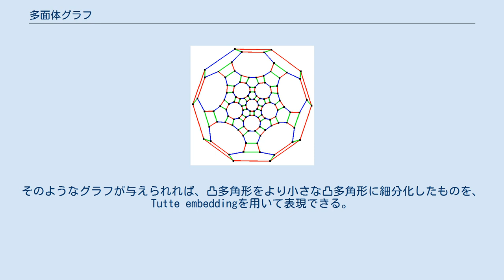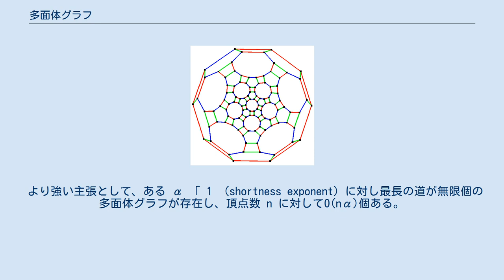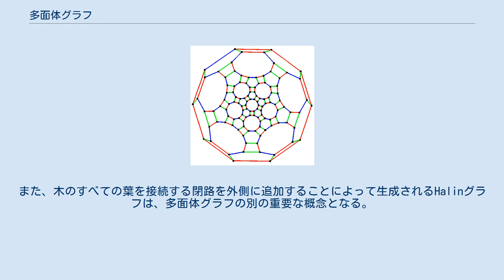多面体グラフ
正十二面体のシュレーゲル図である多面体グラフ 斜方切頂二十・十二面体のシュレーゲル図 多面体グラフ（ためんたいグラフ）は凸多面体の頂点と辺からなる無向グラフであり、純粋なグラフ理論的には、多面体グラフは3-頂点連結グラフである平面グラフである。
 凸多面体のシュレーゲル図は、凸多面体の頂点と辺をユークリッド平面上の点と辺として表現し、外側の凸多角形をより小さい凸多角形に細分する。
辺は交差しないため、多面体グラフは平面グラフであり、バリンスキーの定理より、3-頂点連結グラフである。
 シュタイニッツの定理より、この2つのグラフ理論的性質「3-頂点連結グラフである」と「平面グラフである」は多面体グラフを完全に特徴づけるのに十分である。
つまり、グラフが「3-頂点連結グラフであり」「平面グラフである」ならば、頂点と辺が同じようにつながる（＝グラフ同型な）多面体が存在する。
そのようなグラフが与えられれば、凸多角形をより小さな凸多角形に細分化したものを、Tutte embeddingを用いて表現できる。
 P. G. テイトは「3次の多面体グラフはハミルトン路を持つ」というテイト予想 (グラフ理論)を1884年に提唱したが、この予想1946年にはW. T. Tutteによってタットグラフと呼ばれるハミルトン路を持たない多面体グラフはにより反証された。
更に、4次以下の多面体グラフと言う条件ならばより小さな11頂点・18辺からなるハーシェルグラフ、4次以上の頂点を含むが、面が三角形のみである多面体グラフならば11頂点27辺からなるゴールドナー・ハラリーグラフがハミルトン路を持たないグラフとして知られている。
 より強い主張として、ある α 「 1 （shortness exponent）に対し最長の道が無限個の多面体グラフが存在し、頂点数 n に対してO(nα)個ある。
 Duijvestijnは多面体グラフの種類を26辺からなるものまで数え上げた。
6、7、8辺からなる多面体グラフの数は、 また、頂点数別に多面体グラフを数え上げると、4、5、6頂点からなる多面体グラフの数は、 多面体グラフが立方体グラフならば、その立方体グラフは、多面体の次元と各頂点の次数が一致する多面体（simple polytedron）のグラフである。
多面体グラフが最大平面グラフ（辺を加えることで平面グラフではなくなるグラフ）ならば、多面体グラフが単体に対応する多面体グラフである。
また、木のすべての葉を接続する閉路を外側に追加することによって生成されるHalinグラフは、多面体グラフの別の重要な概念となる。